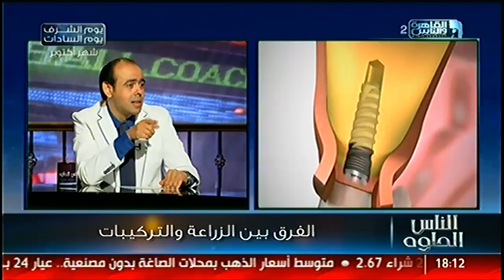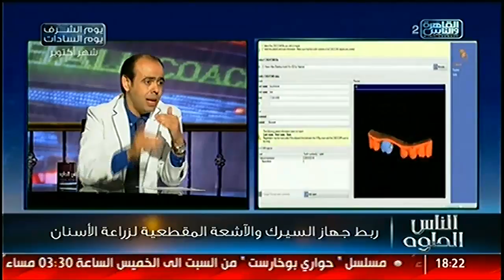الناس الحلوة | لماذا نلجأ إلى زراعة الأسنان مع دكتور نور الدين مصطفى